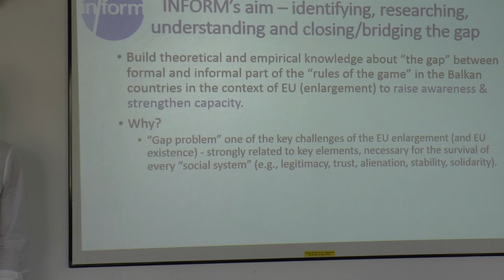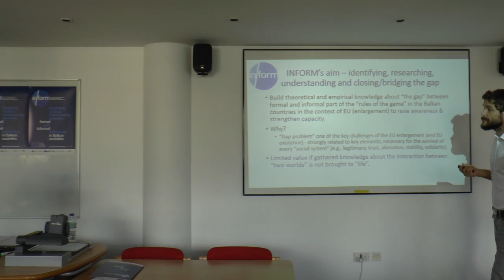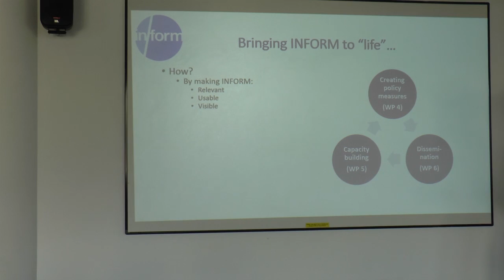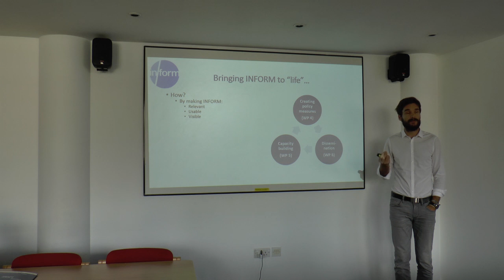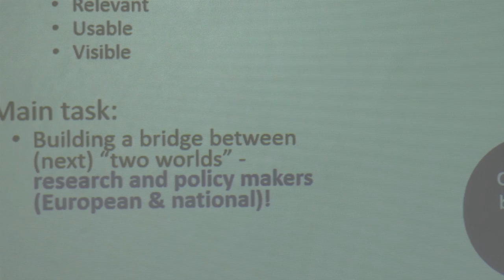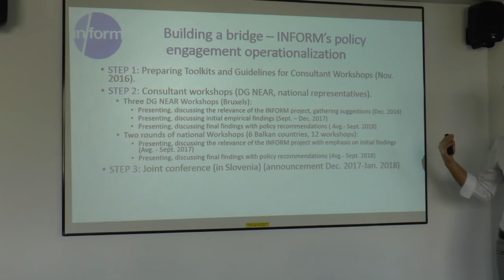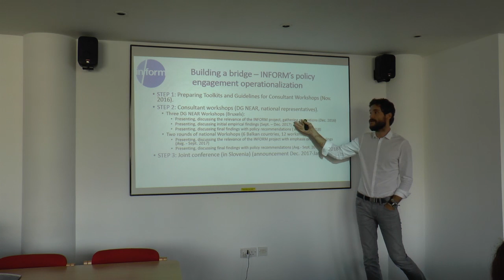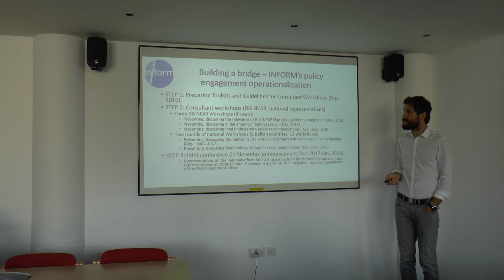RUDI KLANJŠEK, Ph.D. an assistant professor at University of Maribor Slovenia.